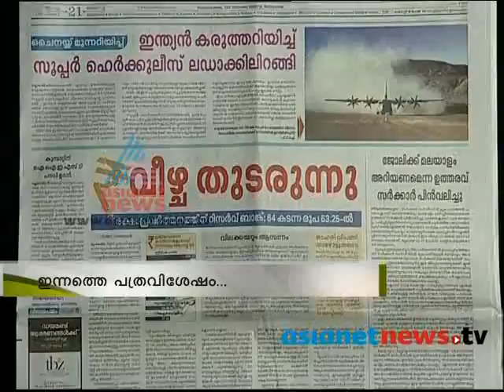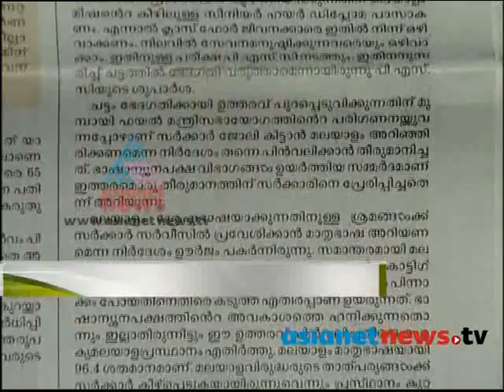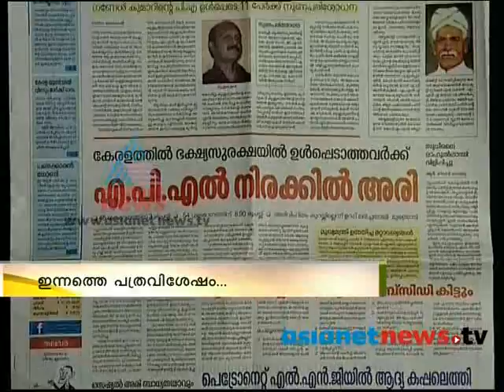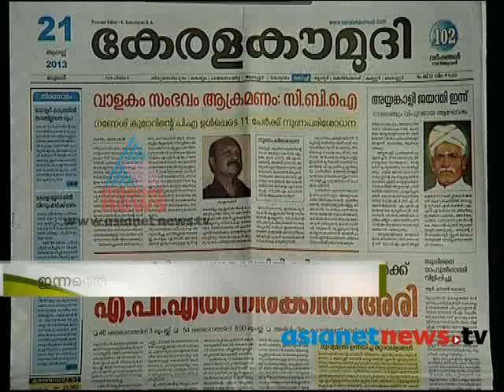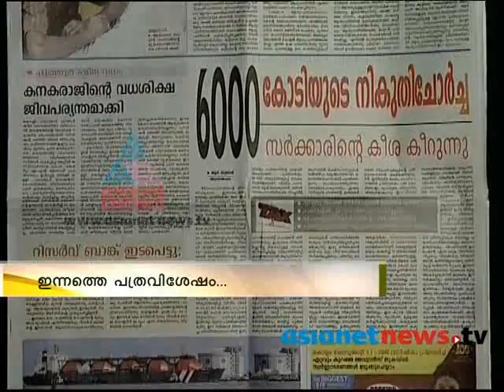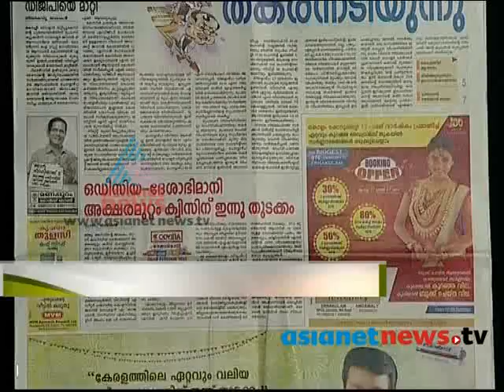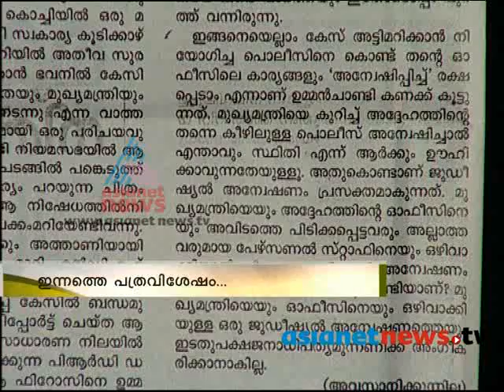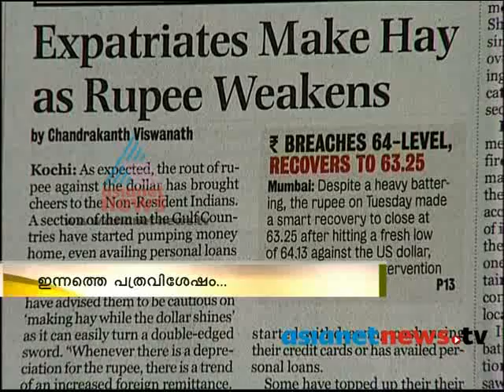News Paper Report 21st Aug 2013 പത്രവിശേഷം